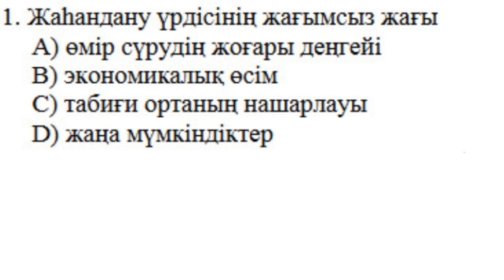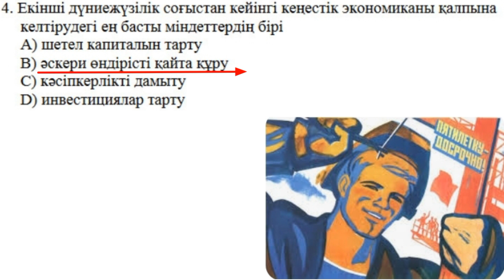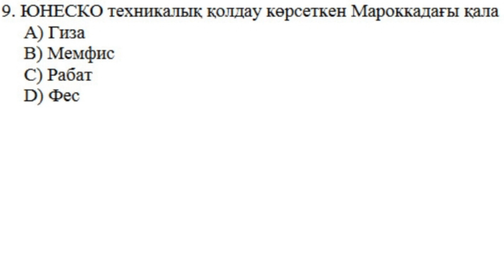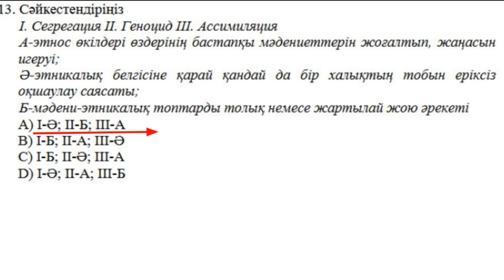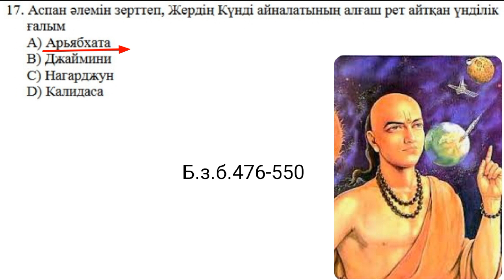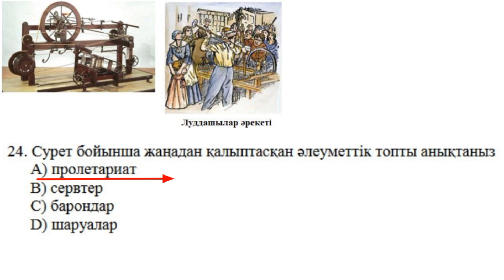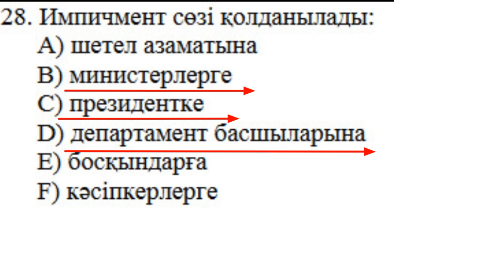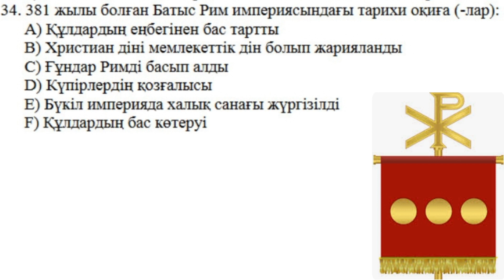Дүниежүзі тарихы III.ҰБТ.2023.